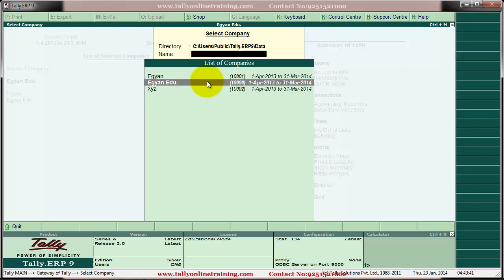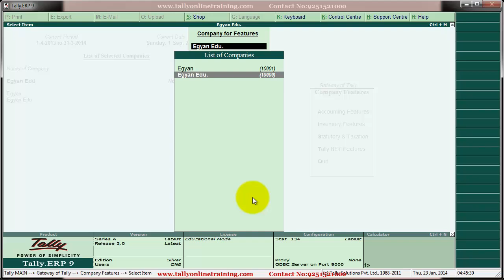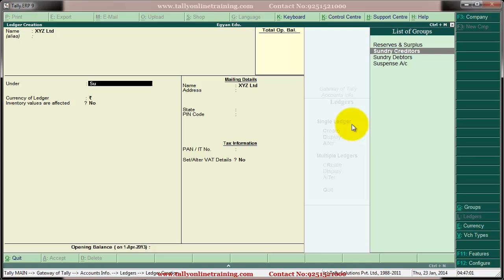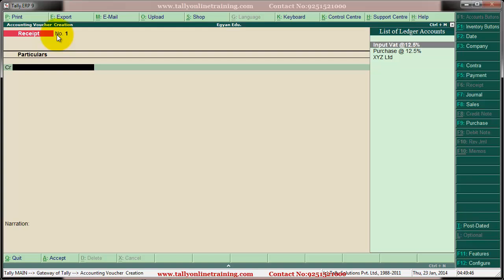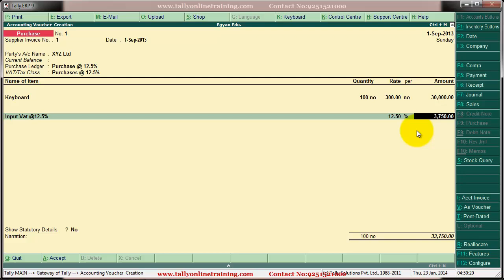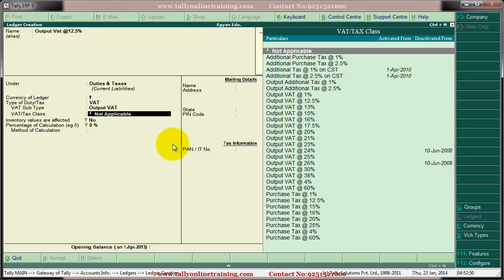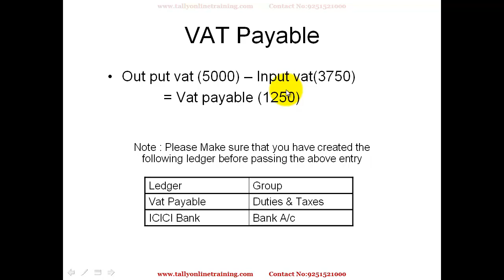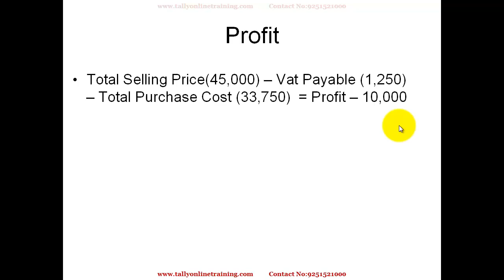Tally.ERP 9 Using VAT value Added Tax tutorial in Hindi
Using VAT value Added Tax tutorial in Hindi